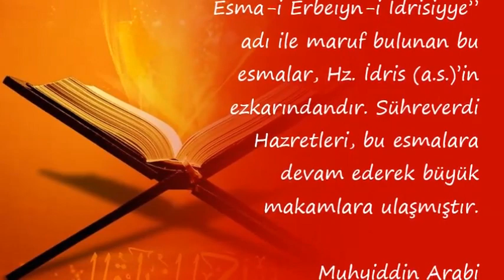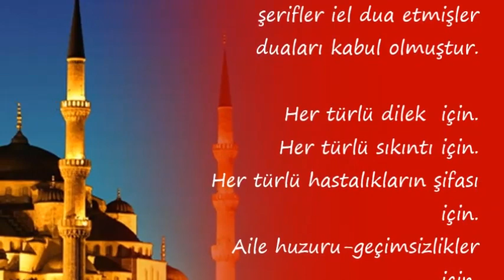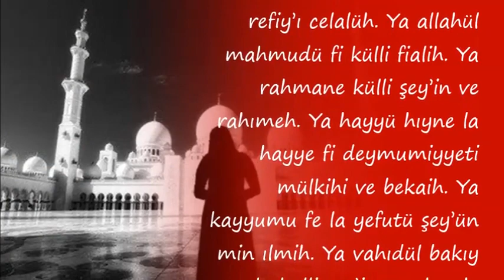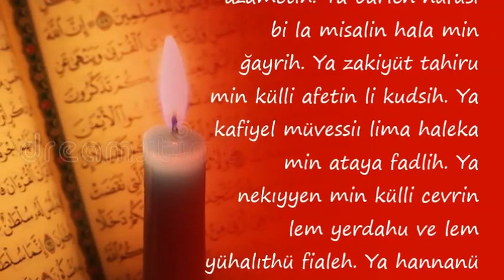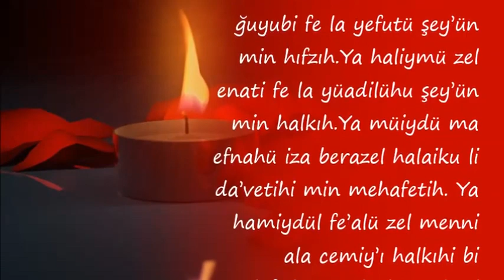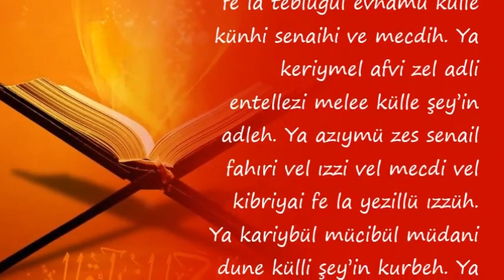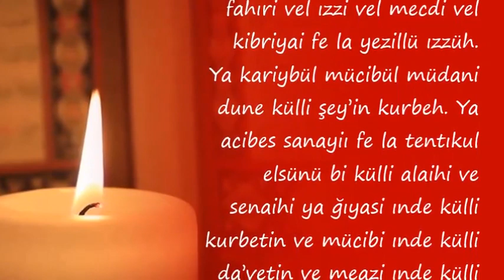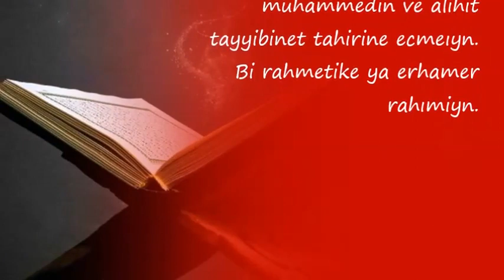HER TÜRLÜ SIKINTI İÇİN Esma i İdrisiyye Duası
Duanin önemi,

💕 YAYIN İLKELERİMİZ;

💕 KAYNAKLAR;

☆Siteler
• line.do
• dua.biz.tr.com
• dualar.biz

💕 YASAL UYARI;